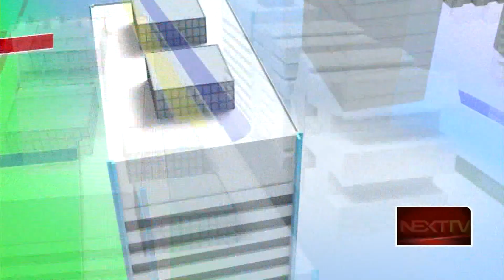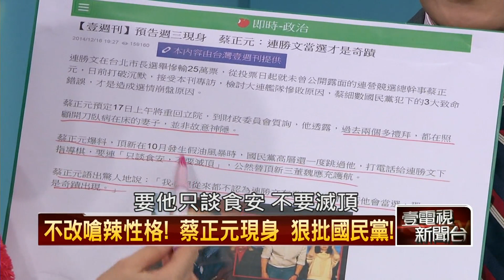12172014壹新聞 正晶限時批 P1 HD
來賓：汪潔民、楊實秋、蔡玉真、劉文雄、陳東豪、何志偉

- 敗選內幕！蔡正元現身驚爆：連能當選才是奇蹟！
- 馬英九要負最大責任！連本要切割頂新，馬下令不准！
- 2014十大名句，今晚節目中「一直玩 一直玩」。
- 強行推動稅改，張盛和無視公平正義，不管反對聲浪？
- 北市跨年晚會將現藍綠大和解？柯馬郝同台登場？